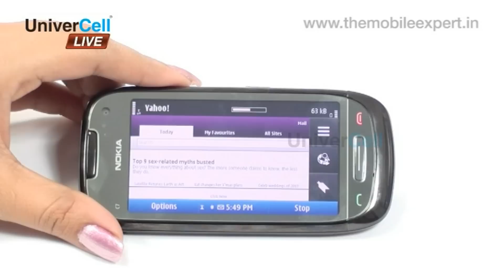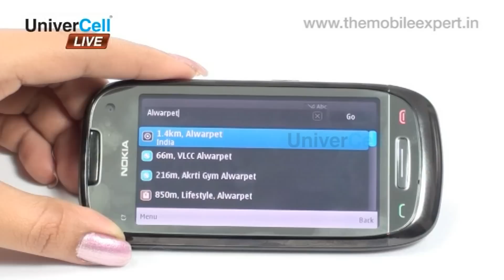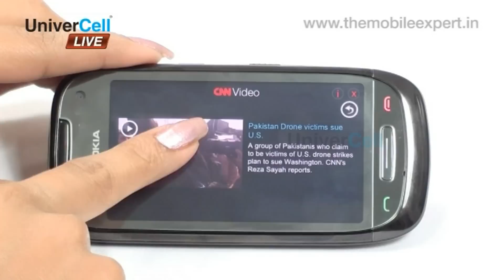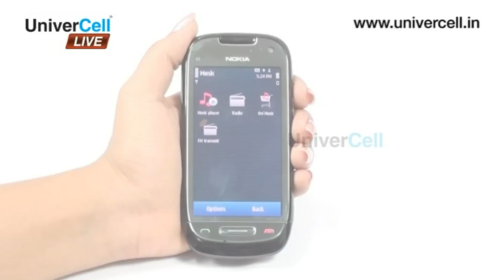Nokia C7 - UniverCell The Mobileexpert Reviews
Nokia C7 is a stylish at the same time utility packed handset with many vibrant feautures like amoled capacitive touch screen, proximity sensor, accelerometer sensor, unlimited phonebook entries, memory expandability of up 32GB, GPRS, EDGE, 3G, Wi-Fi, Bluetooth, 8MP camera, FM radio and JAVA support.
 The browser in C7 supports WAP, HTML and RSS feeds. Social network integration is just one click away. Live updates from FaceBook and Twitter can be made available on the home screen, status of the user can be updated in all the networking interfaces at the same time, social events can be added to the calendar with just one click, comments and photos can be posted to social groups directly from the home screen.
 The OVI store is one of the major attractions of the handset. Thousands of applications, games, wallpapers and themes can be downloaded from the store for every taste and style as fresh ones are added constantly to the OVI store. The user can also download podcasts about news, entertainment, sports, etc.
 The GPS service is awesome in Nokia C7 with OVI maps. There is turn by turn voice guidance that leads the user to the correct destination. The user can even record his own voice guidance and share on FaceBook. He can discover nearby restaurants, landmarks and other points of interest using this map function.
 Another catchy feature is the Web TV. One can carry channels like CNN, BBC, national Geographic, etc along wherever he travels that keeps him posted about different happenings in the world without getting cut off.
 The amoled touch screen with accelerometer sensor and proximity sensor is definitely a highlight in this handset. It is capable of displaying 16M colours in 360 x 640 pixels. Videos and images look sharp on this vivid 3.5 inches screen. Three home screens can be personalised with contacts, applications, wallpapers and more. Using finger gestures, the user can manipulate the display. Ie: pinch to zoom, flick to scroll and tap to select. One can view all running applications and by just tapping he can switch from one to another.
 C7 is loaded with an 8MP camera. It has a dual LED flash, fixed focus, geotagging and face detections functions. Video capturing and stabilisation is possible at 25fps.
 The multimedia player plays Mp3, MP4, WAV and WMA formats. The stereo FM radio with RDS makes it possible not only to tune in to favourite stations but also to listen to it in the car stereo using the FM transmitter. The user can easily make playlists from his collection of songs and play them loud on the powerful mini speaker MD9.
 The handset comes with a built in 8GB storage with 256 MB Ram and 1GB ROM that can hold practically unlimited phonebook entries and fields. The memory is expandable up to 32GB using Micro SD cards.
 The sleek design of the handset constructed with polished stainless steel and glass makes it look very graceful. The volume rocker, lock key and the USB is located on the right pane and the 3.5mm audio jack on the top. The secondary camera is located on top of the touch screen and the call, end call and menu buttons below the screen.
  It has a standard 1200 mah lithium ion battery that provivides a talk time of up to 9h and 30 mins in 2G and 5h in 3G and a music playing capability of up to 54h. The standby capacity is up to 552h in 2G 648h in 3g.
Nokia C7 is indeed a very stylish as well as productive phone that serves multi purposes that makes it worth the price.